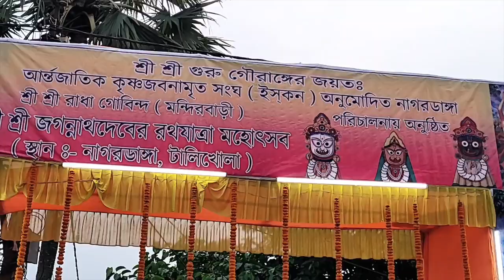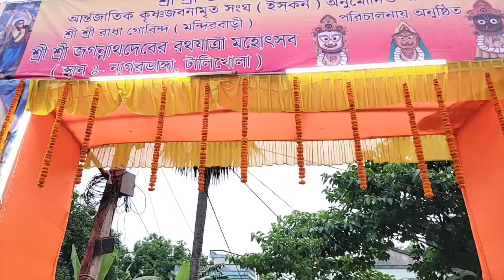nagardanga rath yatra 2022 north 24 parganas namahatta iskcon ইসকন উত্তর 24 পরগনা নামহট রথযাত্রা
nagardanga rath yatra 2022 north 24 parganas namahatta iskcon ইসকন উত্তর 24 পরগনা নামহট নাগরডাঙ্গা রথযাত্রা ২০২২ মহোৎসব